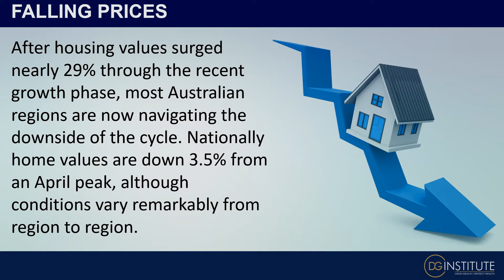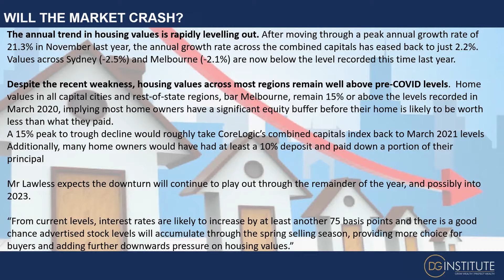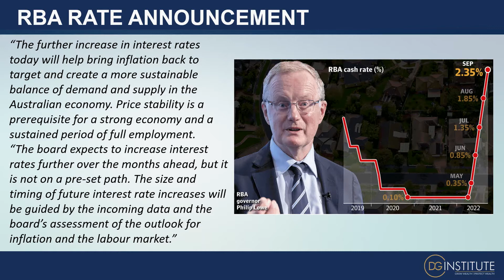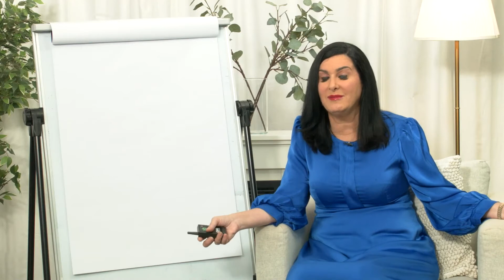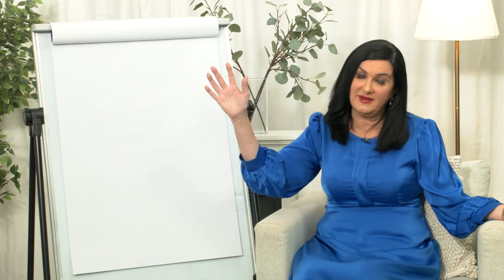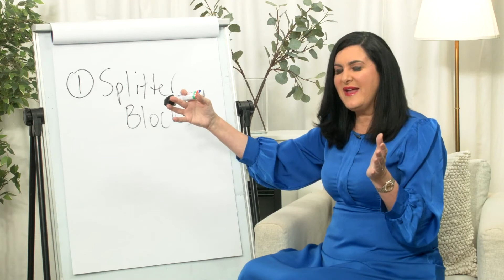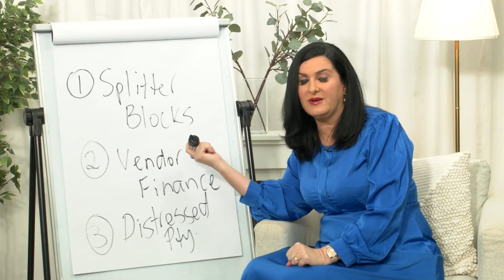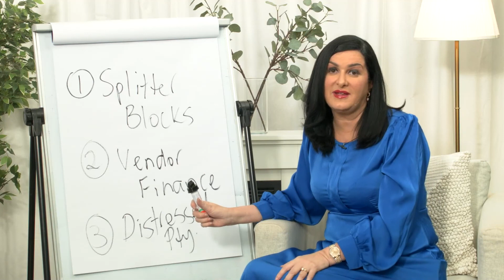STATE OF PLAY | Will Rising Rates Crash The Housing Market?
Rising interest rates and the housing market have an interesting relationship. So, as Australia's interest rates climb, what will happen to the housing market? Will prices keep climbing or will rate rises cause a crash?

Find out in the latest State of Play.

If you are interested in starting your very own property journey then head